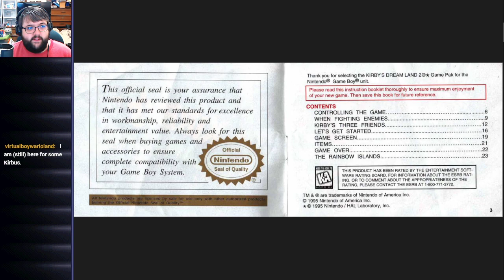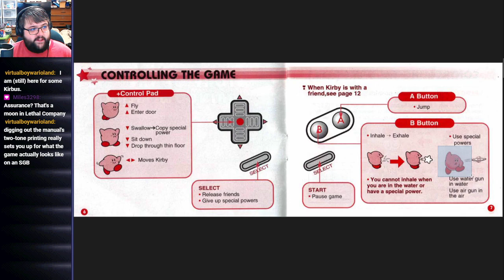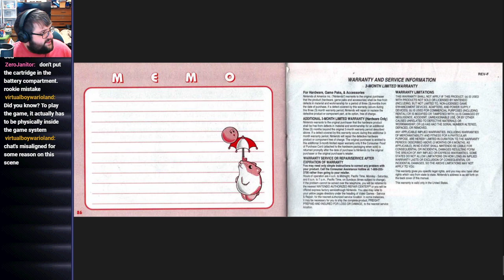Hampterdance - Kirby's Dream Land 2 - 1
Streamed on January 1st, 2024